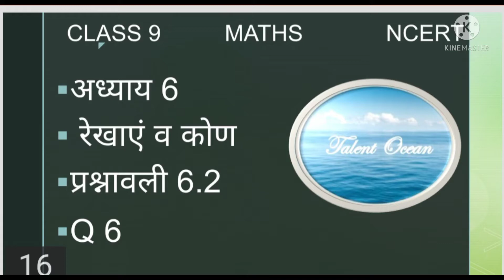Exercise 6.2/Que /class 9/ch 6/रेखाएं व कोण/प्रश्नावली 6.2/प्रश्न 6/NCERT MATHS